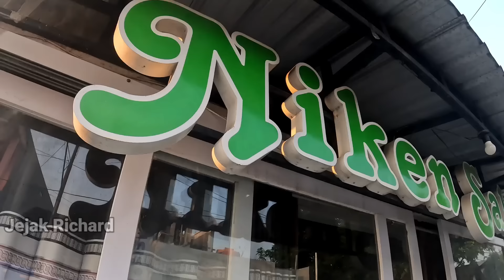Rumah Niken Salindry di Tengah Pemukiman Padat Kota Kediri